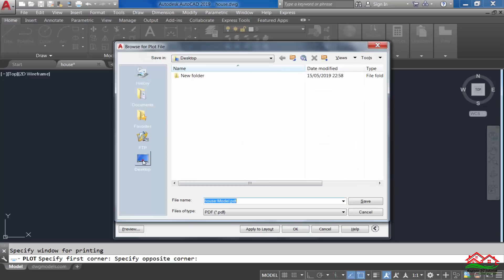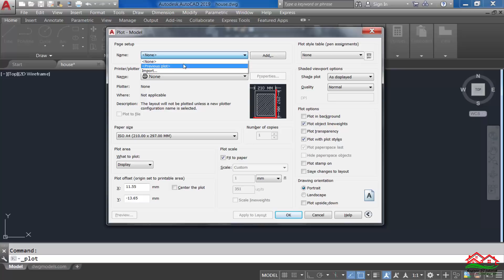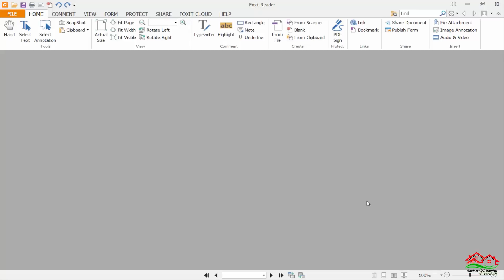حل مشكلة عدم تصدير الطبقات (Layers) من برنامج AutoCAD الى ملفات PDF